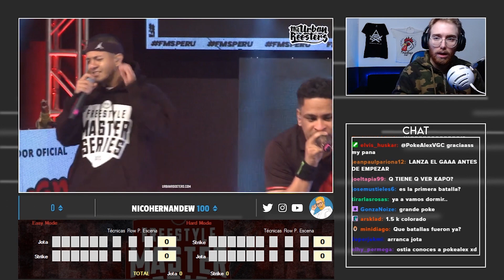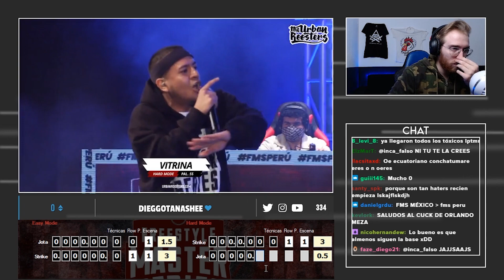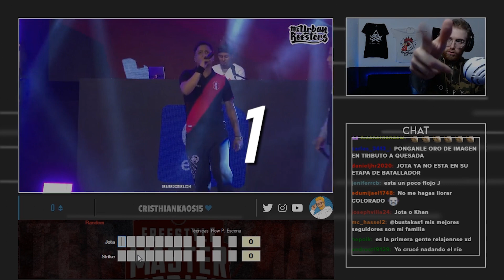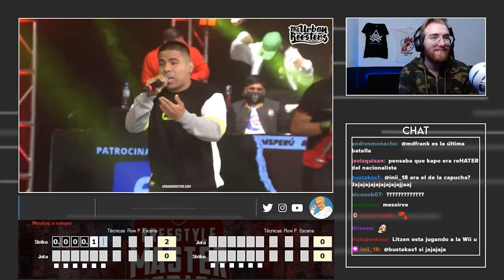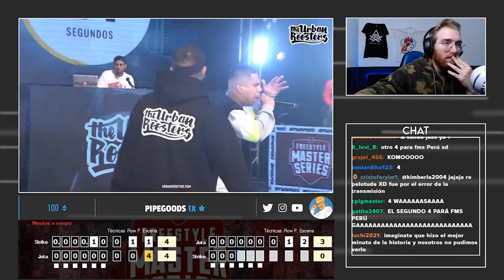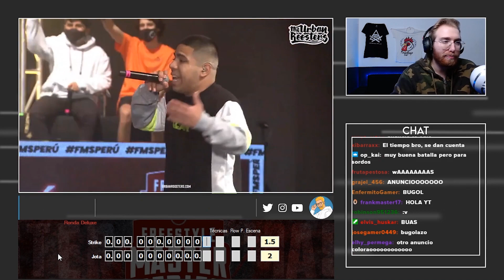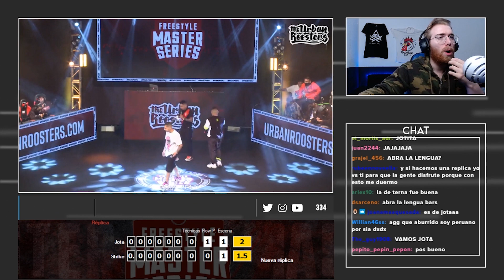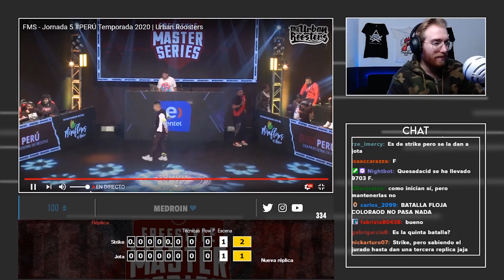¡TANTO FLOW QUE SE CAYÓ EL STREAMING! | Votación FMS Perú J5 | Jota vs Strike